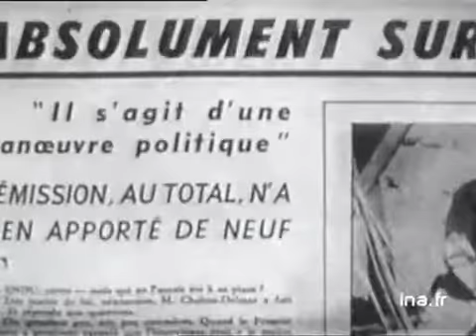Information Première : émission du 16 février 1972